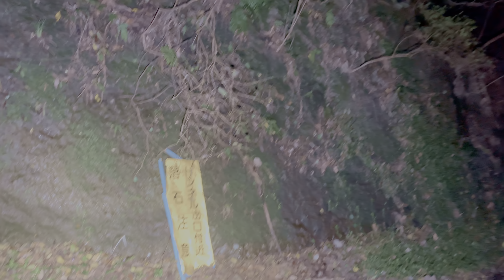【4KHDR】 心霊スポット 089 千葉県南房総市 木ノ根隧道 Night Walk in Japan | HUNT | haunted | 【心霊映像】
㊙️ この心霊スポットの噂
明治18年(1885)に竣工した古いトンネル。

トンネルが開通する以前は、この上を通る木ノ根峠を越えなければならなかったのだが、この木ノ根峠と言う名前の由来は「木の根に掴まって登るほど険しい道」ということで、昔はこの険しい峠道で何人もの人が亡くなっているという。そのためこのトンネル付近でも亡くなった人の霊が出ると言われる。

近くにある岩婦湖の3連トンネルと並んで、地元では心霊スポットになっているようだ。

⚠️ 撮影目的
別チャンネル )にて、”心霊スポット道中記”、”遠隔霊視”という動画を作成しています。その企画のロケハン、採用動画の撮影を行なっているのがこの企画、LocationHunt ー心霊スポットー”です。
心霊に興味の無い人からすると、夜の散歩のようにも見えますが、心霊スポットだという噂がある場所になります。この動画を見て、現場へ行った気分になってみてください。
また、LocationHunt ー心霊スポットーと”遠隔霊視”を活用することで、霊感開発特別学習を行なっています。

時間が長いと思われる場合は、再生速度を変更したりも出来ます。4KHDR (DolbyVision)にて撮影。HDR対応のスマホやテレビで見ると、より臨場感のある映像でご覧頂けます。
今回向かったのは、神奈川県にある木ノ根隧道。一体どんな場所だったのか、乞うご期待！
※ 音声は別録していますが、撮影当時の状況、事情により、雰囲気のあるBGMへと変更していることがあります。

Powerd By BØRDERLESS TV

⚠️ 撮影情報
千葉県南房総市高崎 木ノ根隧道

⚠️　霊感開発特別学習とは
霊感とは、霊能力と違い、経験と体験が必要になるだけで、誰にでも体験出来る感覚のようなものです。普段とは違う”気づき”のような物を感じられれば、誰にでも身につけられます。
しかし、一朝一夕で身につけられるものではなく、勉強やスポーツなどの練習、武術などの訓練のように、何度も繰り替えして行なうことにより身につけられる感覚になります。
感覚であるが故に、身についたところで何かが出来るわけでもありませんが、”何かを気づく”ことが容易になります。また当然のことながら壺や高額な何かを買う必要は全くありません。

⚠️　霊感開発特別学習の方法とは
この動画を見て、感じたことや思ったことをコメント欄に記載してください。(「この場所に霊がいそう」「このポイントが何か嫌」など)
この後公開される遠隔霊視の内容を見て、あなたの書いた内容と答え合わせが出来るようになっています。これを何度も繰り替えすことによって、感覚を補正し、霊感が身につくようになります。
※必ずしも、誰にでも身につく物ではありません。また簡単に諦めた場合も身につきません。

【心霊番組】【心霊動画】【心霊現象】【心霊体験】【心霊 2022】【心霊映像 2022】心霊スポット ユーチューバーの決定版！
心霊スポット 089 千葉県南房総市 木ノ根隧道 Night Walk in Japan | HUNT |haunted |【心霊映像】を公開します。

◤◢◤◢◤　心霊スポットとは Wikipediaより　◢◤◢◤◢

心霊スポット（しんれいスポット、心霊名所）とは、幽霊や妖怪の出現地、または超常現象が起こるなどとされる場所を指す、近年用いられるようになった俗称である。

概説
墓地、古戦場、自殺の名所（樹海、岬、橋）、山中のトンネルや峠など、霊が出るという都市伝説的な噂がある場所や、病院や学校の跡といったいわゆる廃墟と呼ばれる建物、旧道・廃道になって雰囲気がある荒れた場所、あるいは過去に忌まわしい事件・事故が起こった場所などが心霊スポットとされるようになることが多い。

元々、幽霊やお化けなどが出没するとされる建物は幽霊屋敷、お化け屋敷などと呼んでいたのであり、現在でもそう呼ばれている。ただし、幽霊屋敷やお化け屋敷と言う時は、原則的に指すのが建物に限定されている。一方、心霊スポットという言葉は、建物に限らず広範囲を指すことができる用語であり、不気味な現象や不可解な現象と遭遇した等の体験談、様々な逸話とともに語られている。

テレビ番組や雑誌、インターネットなどのメディアで取り上げられたり、口コミで噂が広まることが多いが、実際には超常現象と呼べるような事態が起こっていなくても、自然発生的に噂が広まって心霊スポットとされてしまっている例もある。中には話に尾ひれがついて噂が独り歩きし、結果的に心霊スポットとされてしまう例や、極端な場合、そもそも事件・事故があったかどうか定かではない場所までもがそう噂されてしまう例、つまり風評にすぎないものも紛れこんでいる。

興味本位で敷地や建造物に不法侵入する者がいるが、騒いだり建造物や器物の損壊に及んだりして近隣住民に被害を及ぼす事例も起こっている。許可なく私有地に侵入することは住居侵入罪が成立（廃業した施設で廃墟化していても運営母体や管理会社などにより看守されていることもある）し、無人で看守されていない建物等への侵入であっても軽犯罪法により、いずれも処罰の対象となる。また、地元住民も寄り付かないような場所の場合、もし何らかの事故・事件が発生したとしても発見や救助が遅れる可能性があり、危険である。

諸見解
一般に心霊現象は科学的には説明のつかない現象であるとされることが多い。心霊スポットを特集したテレビ番組などでもそうである。

しかし、テレビ番組の中にも、"科学的・合理的に現象を究明している"として、ある種の説明がなされることがある。例えば『特命リサーチ200X』では、心霊スポットとされる土地の発生原因として、土地が帯びている磁気および低周波音が脳に干渉して、幻覚が発生するという説を採用した。心霊スポットが磁気を帯びる主な原因については、次のような事例が紹介された。

1. 活断層の活動に伴って、岩石が圧縮されて、圧電効果によって生じる地電流によって、地中の岩石が磁気を帯びる。
2. 火山活動に伴って、磁気異常地帯が形成される。
3. 鉄分を多く含んだ花崗岩の山の山頂付近に、繰り返し雷が落ちて、大電流が流れることによって、岩石が磁化していく。
4. 花崗岩で作られた山中の墓石に雷が落ちて、電流によって磁化する。
5. 落雷が頻繁に起こる鉄橋が、同様の理由で磁気を帯びる。

同番組では、憑依現象やポルターガイストなどの発生原因も、その土地の異常磁気が脳を刺激した結果引き起こされたものと判断した。